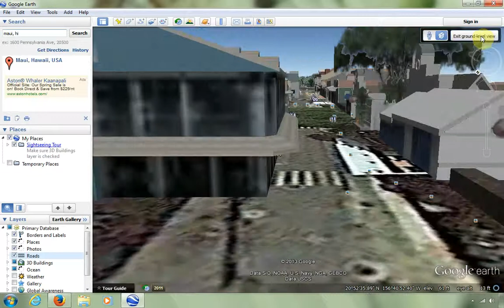How To Use Google Earth Basic Video Tutorial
This video will show you some of the basic ways of using Google Earth application. It's really easy to use and highlights some of the best features.